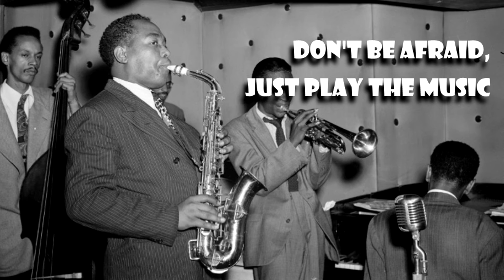Grok in Training - Day 07 October Challenge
Grok in Training is a previously aired episode of The Legendary Grok series here on The Rob Costigan Show. Tomorrow is the premier of episode #5 where Grok will be working on a songwriting session with the show's musical conductor, our Paul Schaffer - Albert Einstein.

This is Day 7 of my October "one video upload per day" Challenge. It hasn't killed me yet, but there's time.

The Rob Costigan Show is a sketch comedy channel about music and musicians. A one man show, twice a month. New episodes every 1st and 15th.